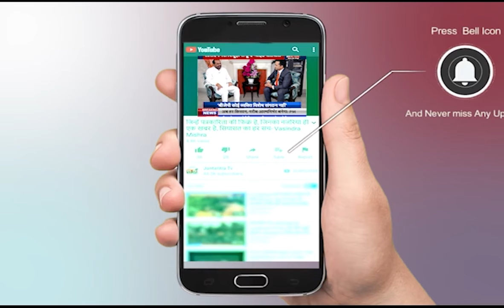बिहार स्पेशल || Bihar Jharkhand News || bihar news live today | Part 02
बिहार की तमाम बड़ी खबरें
Watch State news only on Jantantra TV